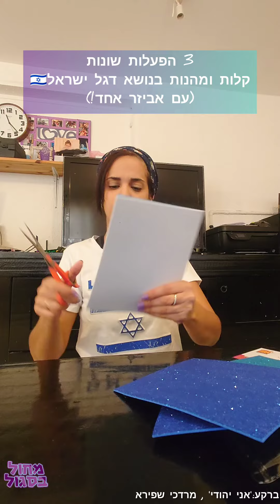פעילות לגיל הרך | דגל ישראל | הפעלה בכחולבן | עם ישראל חי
פעילות שווה בנושא דגל ישראל מאביזר אחד, קל להשגה, קל להכנה!

קבלו: כל מה שצריך לעשות זה לגזור פסים בצבע כחול-לבן.
שימו לב שבחרתי בכוונה פסים מסול (ולא מבריסטול או פוליגל) כי זה סוג חומר שיותר מתיישב על הרצפה ומונע החלקות ..(כלומר גם אם ילד ידרוך עליו באמצע פעילות, הוא לא יחליק ..)

אז ככה!
אחרי שחתכנו פסים מהממים נשאר לנו רק לבחור באיזה סוג פעילות בא לנו לבחור:
1) יצירה 🎨
נחלק לכל תלמיד בריסטול לבן, את הפסים שגזרנו ,דבק ומקלות אוזניים וכל אחד יוצר לעצמו דגל אמיתי . אפשר להוסיף מקלות שיוכלו לנפנף כמו בשמחת תורה.

2)פעילות גיבוש:🧑‍🤝‍🧑
יושבים בקבוצות קטנות על הרצפה במעגל ,כל קבוצה מקבלת 6 פסים .(אם יש יותר אפשר כדי שיוסיפו פסים כמו בדגל האמיתי) ורק כאשר המוסיקה מתחילה כל הקבוצות מתחילות לבנות יחד מגן דוד על הרצפה. ממליצה בחום לשים שיר ברקע שקשור לישראל .(עם ישראל חי, לא לפחד כלל, ארץ ישראל שלי וכו'...).
שלב שני- אחרי  שהצלחנו בקבוצות קטנות, ננסה עם הבוגרים (או גן חובה או כיתות א-ג) לבנות יחד מגן דוד ענקי עם כל הפסים של כל הילדים, זה מאתגר בטירוף!! צריך המון הקשבה, סבלנות, שיתוף פעולה וכמובן עזרה מהצוות החינוכי.

3)משחקי תנועה במרחב 🏋️
כאן אנחנו חייבות להשתמש במוסיקה-
את כל הפסים שגזרנו נפזר על הרצפה (אחרי שפינינו מקום) בצורה מאוד מרווחת שנוכל לדלג מעליהם בלי להתנגש, כשיש מוסיקה נדלג/נקפוץ/נטייל בין הפסים לאותו כיוון כמובן לפי ההנחייה שהמורה אומרת. כשהמוסיקה עוצרת כל ילד לוקח פס ועושה איתו פסל (מניח על היד או על הראש וכד').
כעת כשנמשיך את השיר, נבקש מהם ללכת בצורה אחרת למשל 'על קצות האצבעות' ורק כשהמוסיקה עוצרת הם עוצרים שוב לעשות פסלים אחרים.
נבקש מהם להיות יצירתיים עם הפסלים, פעם גבוה, פעם נמוך, פעם מצחיק, פעם קשה ממש, שיווי משקל ועוד ..

כמובן מי שרוצה להיות הכי יצירתית יכולה לעשות את שלושת ההפעלות האלו...
(בסוף את השלב של היצירות כן??)

יאללה בהצלחה לכולם,
מקווה שעזרתי..
כתבו לי בתגובות שאני ארגיש שאני לא מדברת לעצמי. חחחח🤭🤭🤭
אוהבת אתכם ..
אלינוש💜